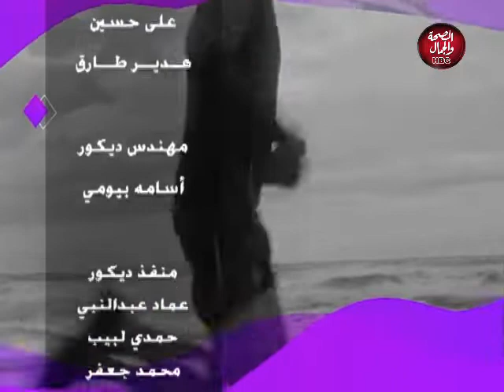شادي والناس | ما هو علم السنين وهل يتعارض مع علم الدين؟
تقديم: شادي غانم
وفي ضيافته: الشيخ/ محمد أحمد يوسف - باحث في علوم القرآن الكريم

قناة_الصحة_والجمال# برامجنا